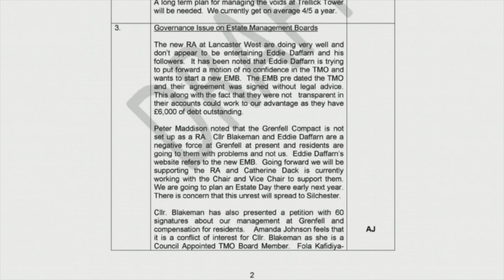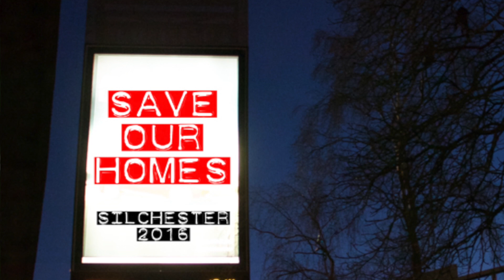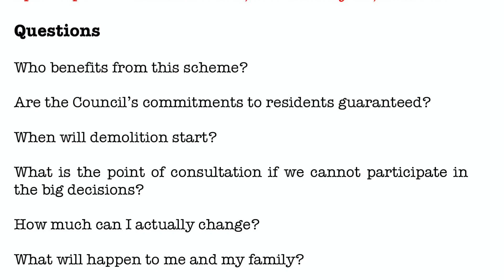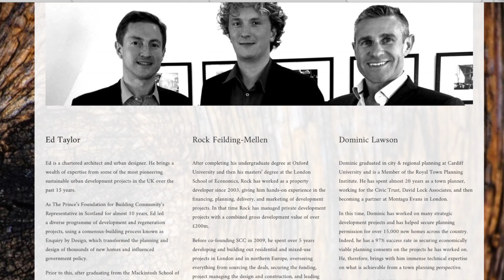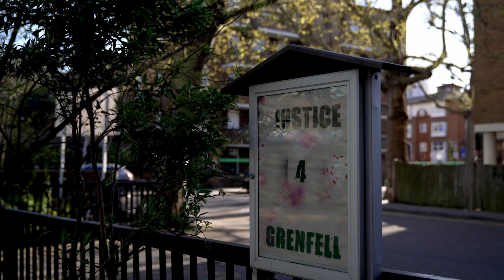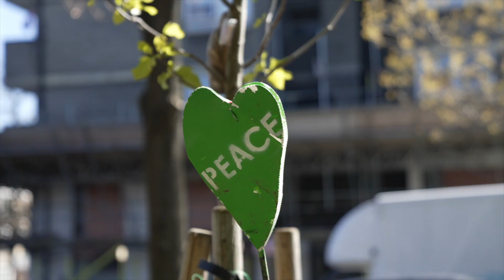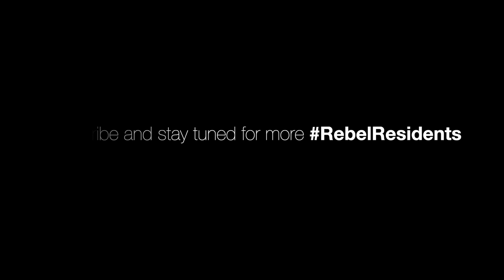Meet one of North Ken's RebelResidents - Save Our Silchester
The reality being exposed at the inquiry is that those deemed as 'rebels' by RBKC and the KCTMO were in fact just concerned residents, battling to feel safe and secure where they lived.

Please listen to this long-form interview with Piers Thompson, who launched the Save Our Silchester (SoS) campaign to save the housing estate in the heart of North Kensington, composing of four tower blocks and many low-rise dwellings. The plan - pushed by Rock Feilding-Mellen - would have fundamentally changed the composition of this area, pricing out many who live here - leaseholders and tenants - replacing their homes with the soulless developments that have arisen across our city.

Piers talks us through how he fought the campaign, where they were most effective and the effects of Grenfell on the long-term plans for regeneration in the area.